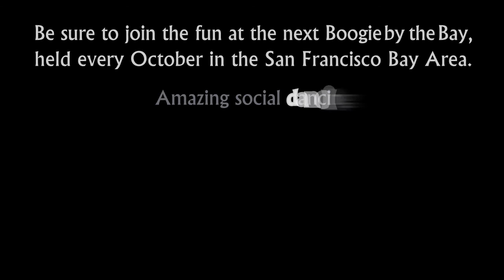John Woodruff & Joanne Harrold - 2005 Boogie by the Bay (BbB) - Lindy Showcase Division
John Woodruff and Joanne Harrold compete in the Lindy Showcase Division at the 2005 Boogie by the Bay (BbB), held in the San Francisco Bay Area, and sponsored by the Next Generation Swing Dance Club of San Francisco.

Watch the entire 2005 competition playlist, including Champions Jack & Jill, Champions Strictly Swing, Classic and Lindy Showcase Divisions